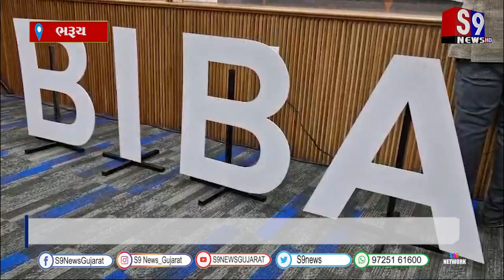આઇ ઇવેન્ટ્ઝ દ્વારા "બીબા એવોર્ડ્સ ૨૦૨૪"નું આયોજન કરવામાં આવ્યું